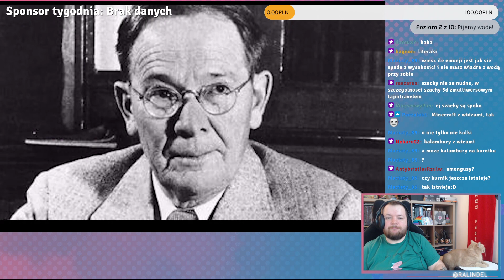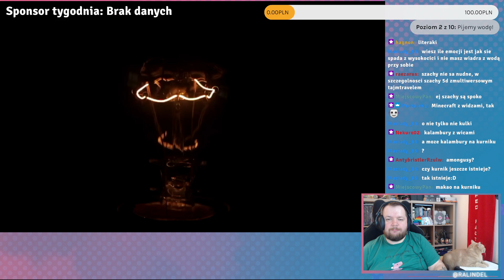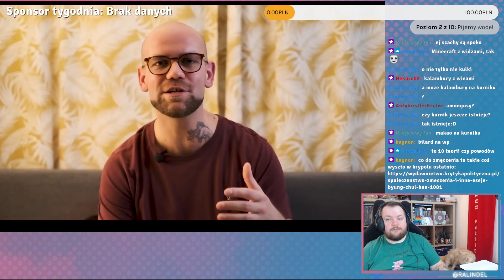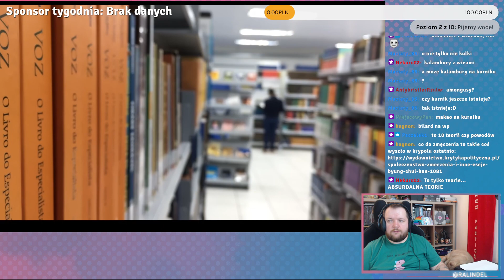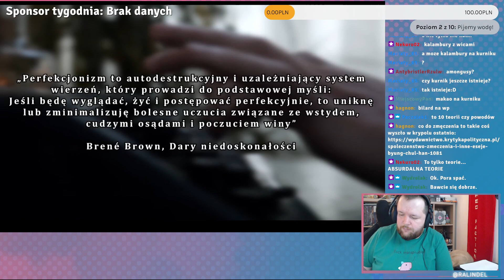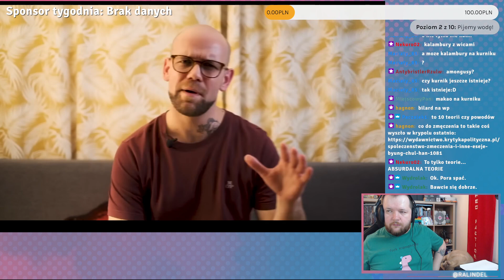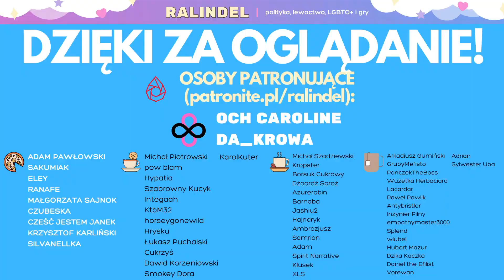Czy GENIUSZE SOM SMUTNE?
Może kiedy produkuje się materiały o tym, jak to bardzo mądre jednostki są bardzo smutne, warto by dodać jakieś zasoby, by radzić sobie z depresją?